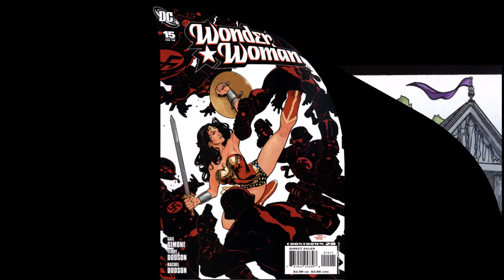Wonder Woman: vol3 #15,The Circle Part 2 of 4 - "Dead Heat"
Wonder Woman is a fictional superhero appearing in American comic books published by DC Comics. The character is a warrior princess of the Amazons (based on the Amazons of Greek mythology) and is known in her homeland as Princess Diana of Themyscira. When outside her homeland, she is sometimes known by the secret identity Diana Prince. She is gifted with a wide range of superhuman powers and superior combat and battle skills. She possesses an arsenal of weapons, including the Lasso of Truth, a pair of indestructible bracelets, a tiara which serves as a projectile, and, in some stories, an invisible airplane, Mental Radio, and Purple Ray that could heal otherwise lethal injuries.

Wonder Woman was created by the American psychologist and writer William Moulton Marston. The character first appeared in All Star Comics #8 in December 1941 and first cover-dated on Sensation Comics #1, January 1942. The Wonder Woman title has been published by DC Comics almost continuously except for a brief hiatus in 1986. Her depiction as a heroine fighting for justice, love, peace, and gender equality has led to Wonder Woman being widely considered a feminist icon. Created during World War II, the character was initially depicted fighting Axis military forces as well as an assortment of colourful supervillains, though in recent years more emphasis have been placed on characters, deities, and monsters from Greek mythology playing an adversarial role for her story arcs. In the decades since her debut, Wonder Woman has gained a formidable cast of enemies bent on eliminating the Amazon, including classic villains such as Ares, Cheetah, Circe, and Giganta, along with more recent adversaries such as The First Born. Wonder Woman has also regularly appeared in comic books featuring the superhero teams Justice Society (from 1941) and Justice League (from 1960).

In addition to the comics, the character has appeared in other media; most notably, the 1975–1979 Wonder Woman TV series starring Lynda Carter, as well as animated series such as the Super Friends and Justice League. Since Carter's television series, studios struggled to introduce a new live-action Wonder Woman to audiences, although the character continued to feature in a variety of toys and merchandise, as well as animated adaptations of DC properties, including a direct-to-DVD animated feature. Attempts to return Wonder Woman to television have included a pilot for NBC in 2011, closely followed by another stalled production for The CW. In 2013, Warner Bros. announced that Israeli actress Gal Gadot would portray Wonder Woman in the 2016 film Batman v Superman: Dawn of Justice, marking the character's feature film debut after over seventy years of history.